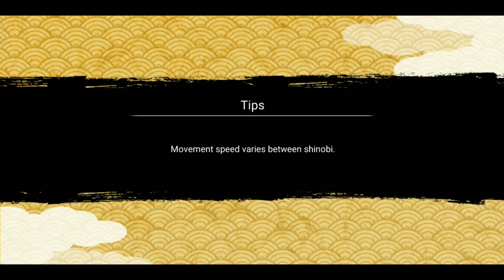NARUTO X BORUTO Ninja Voltage - Kakashi Hatake (Double Sharingan) | Gameplay Part 26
Facebook https:
Instagram https:
Twitter https

📱 APP DESCRIPTION
Download From App Store iTunes:

Uniting favorite characters from popular anime BORUTO: NARUTO NEXT GENERATIONS and NARUTO SHIPPUDEN, NARUTO X BORUTO: Ninja Voltage is a fortress strategy action game based off the popular manga ninja world of Naruto. Grow your village resources, create a ninja fortress and defend it from enemy attacks! Or go on the offensive and invade enemy ninja fortresses by defeating shinobi and traps with your most powerful ninja warriors and ninjutsu! Experience the epic fusion of fortress strategy and shinobi action today!

Software

Apl Recording :
• Mobizen (playstore)

Edit Thumbnail :
• Pixellab (playstore)